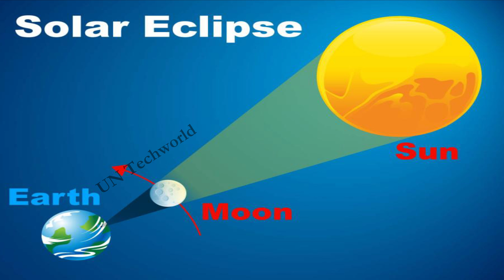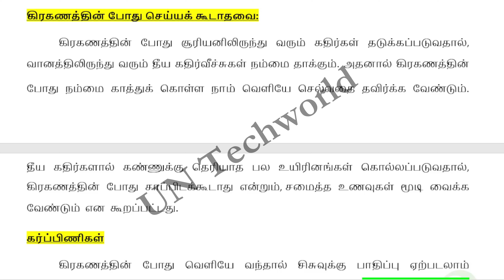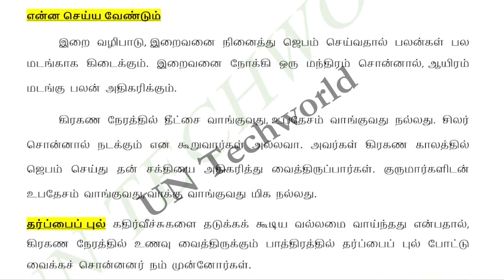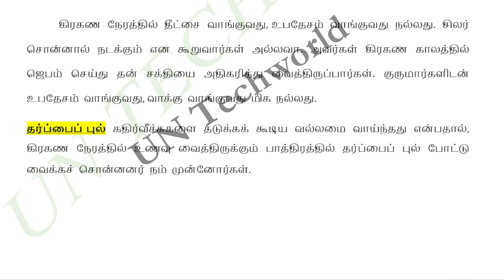🔥 02.10.2024 அன்று சூரிய கிரகணம் எமனாக வரும் அமாவாசை கிரகணம் ! மறந்தும் இத மட்டும் செய்யாதீர்கள் !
pregnant women precautions 2024 | கிரகண நேரத்தில் கர்ப்பிணி பெண்கள் என்ன செய்ய வேண்டும், என்ன செய்யக் கூடாது

கிரகண நேரத்தில் கர்ப்பிணி பெண்கள் என்ன செய்ய வேண்டும், என்ன செய்யக் கூடாது

solar eclipse,suryagrahan2024,suryagrahan,surya grahan,suryagrahan 2024,surya grahanam,சூரிய கிரகணம் 2024,சூரிய கிரகணம்,
pregnancy during solar eclipse,pregnancy during solar eclipse 2024,pregnancy in tamil,pregnancy,புரட்டாசி சனிக்கிழமை விரதம், புரட்டாசி சனிக்கிழமை வழிபாடு,Purattasi viratham real reason,Why purattasi sanikilamai special,Purattasi Saturday Worship Method,
Purattasi sani 2024,Why no non veg in purattasi,Purattasi matha rasi palan 2024,Sanibagavan history tamil,Aathma gyana maiyam puratasi,
Purattasi fasting procedure,Thazhigai padaiyal worship method,Purattasi Sanibagavan Story nonveg lovers,புரட்டாசி 2024,Puratasi 2024,

Suriyagrahan 2024 in india date and time tamil,

solareclipse2024,lunareclipse2023,சந்திரகிரகணம்,mooneclipselive,pregnant women precautions 2024,Solar eclipse visible palaces in India Tamilnadu,suriya kiraganam 2024 live, கிரகணம் நேரம் பரிகார ராசிகள்,solarlunar eclipse date and time ,கிரகண நேரத்தில் கர்ப்பிணி பெண்கள் என்ன செய்ய வேண்டும்,என்ன செய்யக் கூடாது,tamilnadu government
scheme,சூரிய கிரகணம்,நடை அடைப்பு,சூரிய கிரகணம் காரணமாக பல கோயில்களின் நடை சாத்தப்படும்,சந்திர கிரகணம்

குறிப்பு: இந்தத் தகவல்கள் அனைத்தும் பொது நலனைக் கருத்தில் கொண்டு வழங்கப்படுகின்றன. இது ஆன்மிகம், ஜோதிட நம்பிக்கையின் அடிப்படையில் மட்டுமே வழங்கப்படுகிறது. உங்களுக்கு விருப்பமான விஷயங்களைப் பின்பற்றவும். இது ஆலோசனை வழங்குவதற்கான பதிவு மட்டுமே!!!